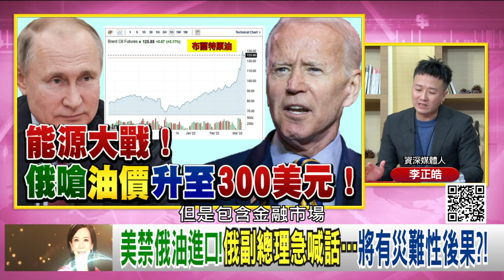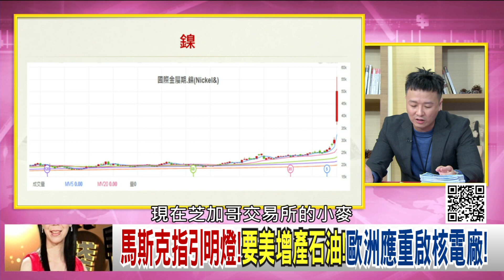精彩片段》李正皓：習憂糧食危機...【年代向錢看】2022.03.08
下載【年代電視】APP：
iOS平台：